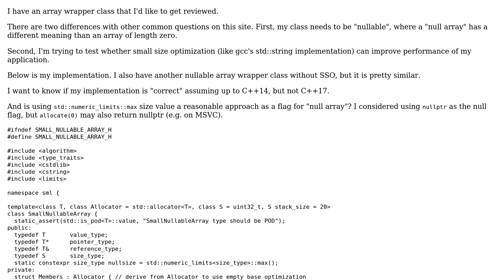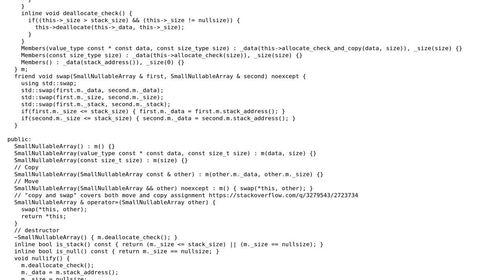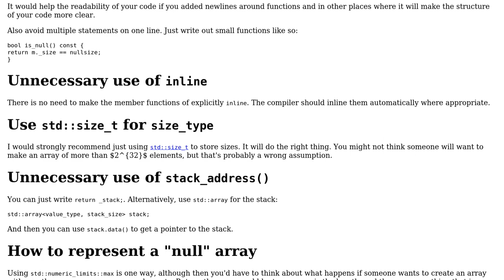Code Review: Nullable array wrapper class with small size optimization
With thanks & praise to God, and with thanks to the many people who have made this project possible! | Content (except music & images) licensed under CC BY-SA | Music | Images & others | With thanks to user thc user G. Sliepen and the Stack Exchange Network Trademarks are property of their respective owners. You are responsible for your own actions.